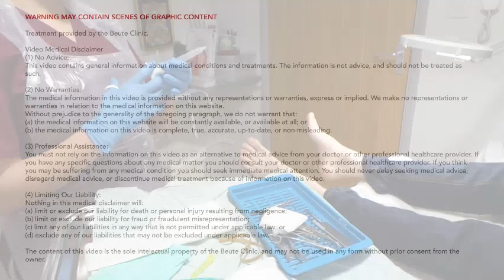NEW total nail removal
Helloooo! I hope you enjoy this nail surgery video LOLz I had so much fun making it. There is a 'Game of Thrones' moment in there which I think is hilarious! Please enjoy